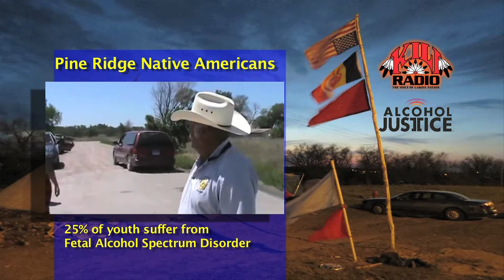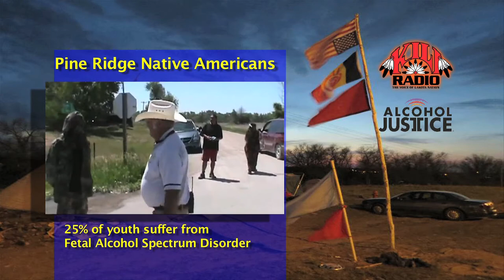Pine Ridge Considers Legalizing Alcohol - An Alcohol Justice Big Alcohol Watchdog Video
Pine Ridge activist Thomas Cheyenne, Guy Dull Knife and Jorge Castillo of Alcohol Justice, discuss the possible consequences of legalizing alcohol in Pine Ridge South Dakota. A referendum will take place in the next few months that will give Pine Ridge members the option of legalizing alcohol sales and consumption. The interview was recorded at Kili Radio, June 25, 2013. Over the past few months tension has intensified between Pine Ridge activists, Whiteclay liquor store owners, and the Pivo Anheuser-Busch beer distributor. In several instances activists successfully blockaded the delivery of Budweiser beer to the local Whiteclay liquor stores.